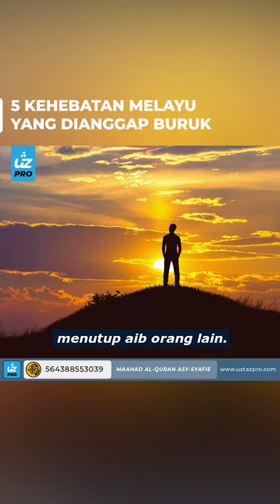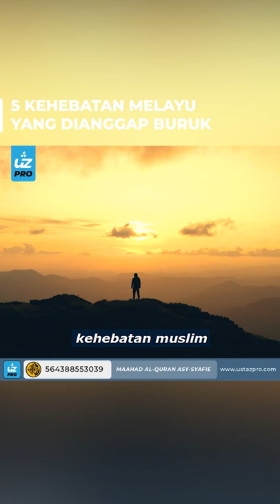5 KEHEBATAN MELAYU YANG DIANGGAP BURUK - Ustaz Pro